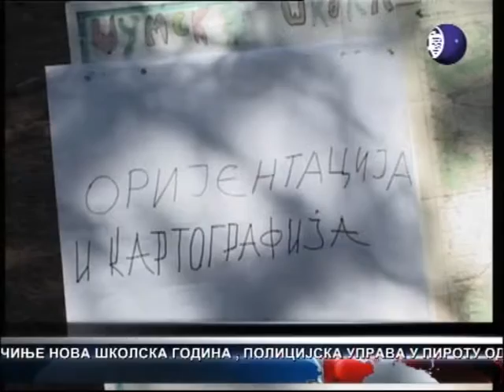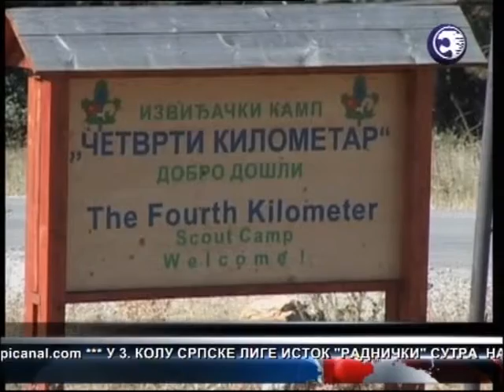OP 005 Odred izvidjaca Pirot